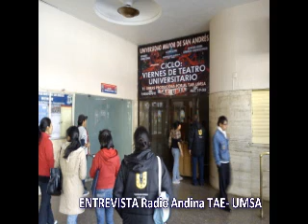TAE UMSA entrevista Radio Andina 1ºparte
El Taller de Artes Escénicas de la Universidad Mayor de San Andrés (TAE- UMSA) de Bolivia, presenta a la población de La Paz el ciclo "Viernes de Teatro Universitario" desde el 24 de agosto hasta diciembre de 2012, jornadas en  las que se expone montajes de diferentes obras teatrales producidas y adaptadas por el elenco.
Con 30 actores, en su mayoría estudiantes de universidad, el TAE UMSA emprende el sueño que inspira el arte "de las tablas"... "EL TEATRO".
NO T' LO PODS PERDER!!!